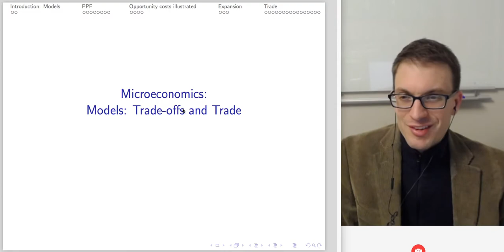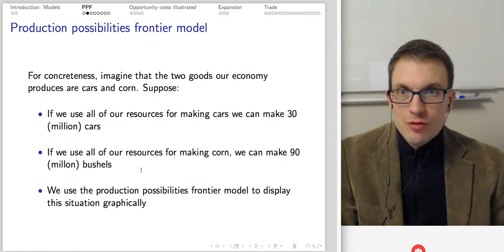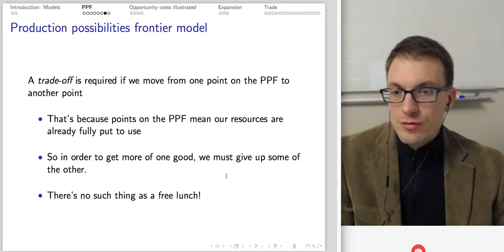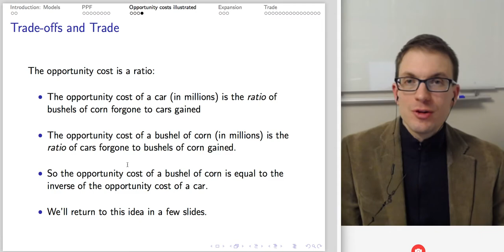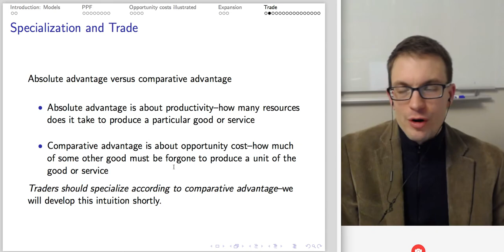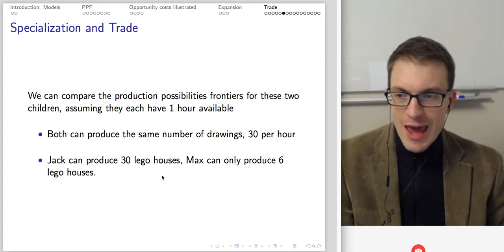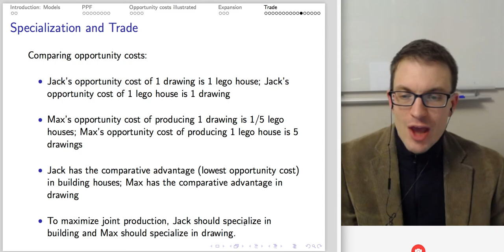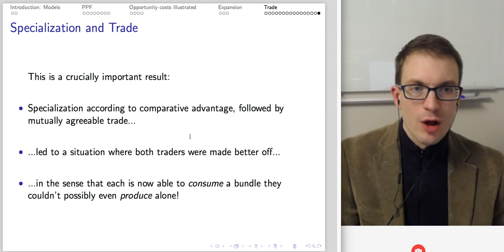Microeconomics Lecture 2: Production Possibilities Frontier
In this lecture I introduce the production possibilities frontier model and show an example of finding opportunity costs, comparative advantage, and gains from trade!